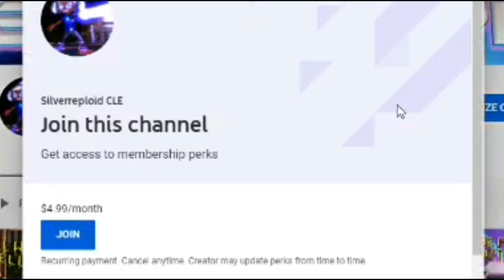Puyo Puyo Tetris PC: vs. Newbiesoup! REACTION!!!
Totemo yoi da na!

Today, I react to Roy's newly Puyo Puyo Tetris video where he battles it out against Newbiesoup!

MERCH!